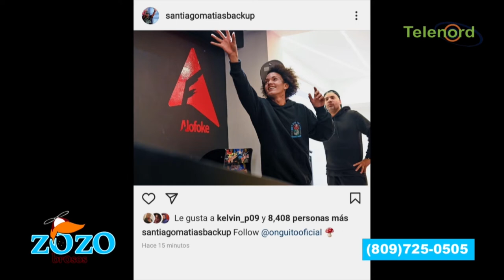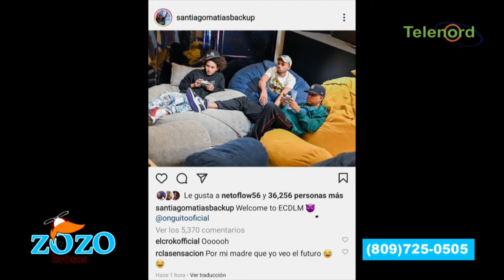Onguito Wa será la mascota de Alofoke dice Engels Lizardo